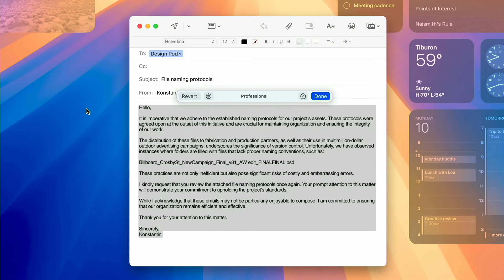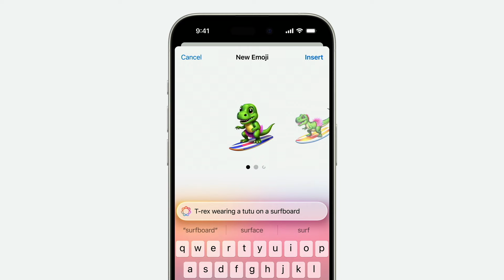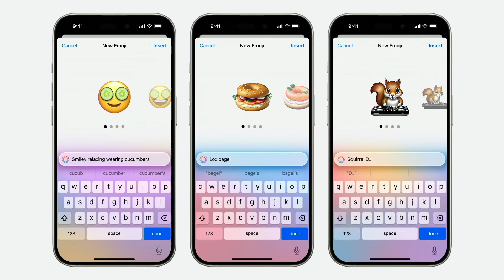Apple Intelligence ‐ Bits und so #901